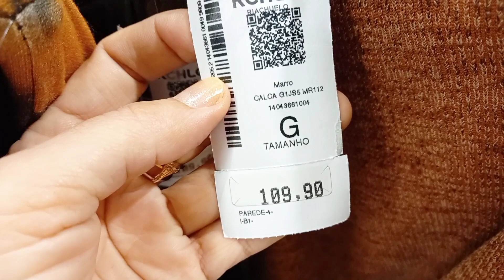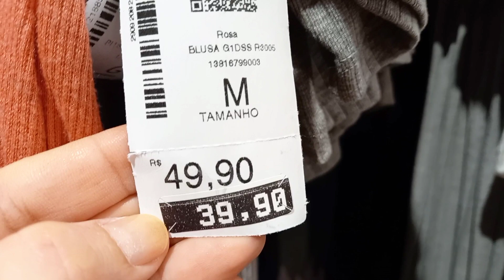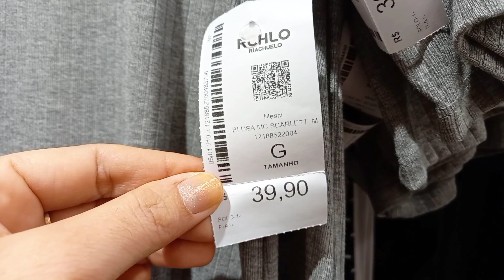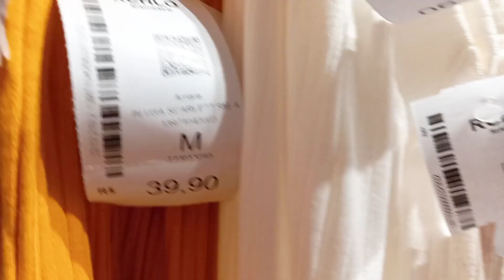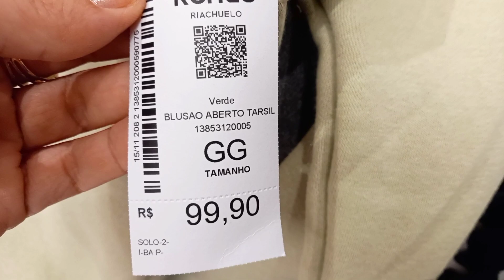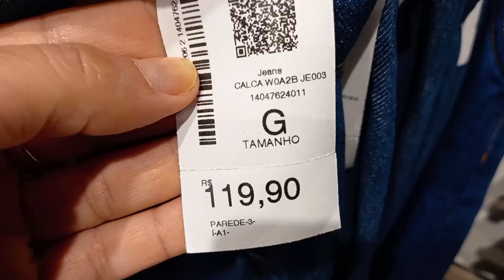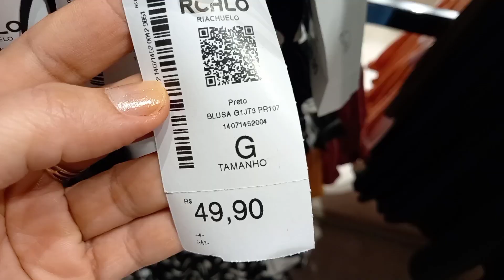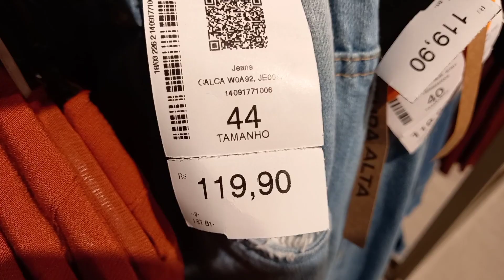TOUR NA RIACHUELO - ESPECIAL DE MUITOS LOOKS!!